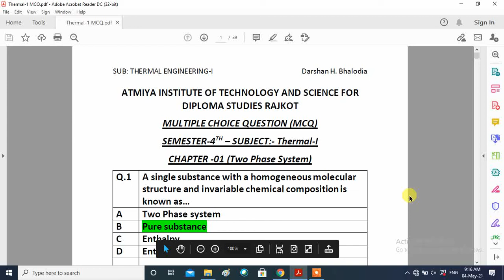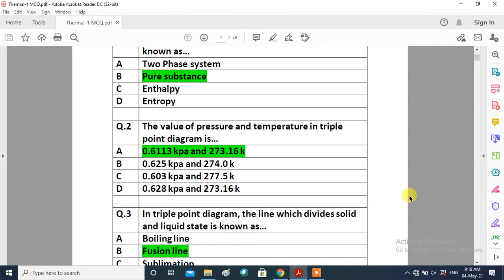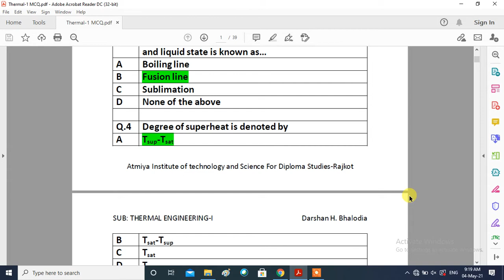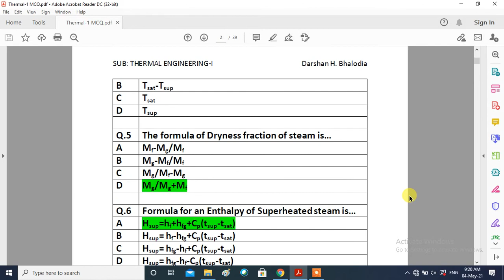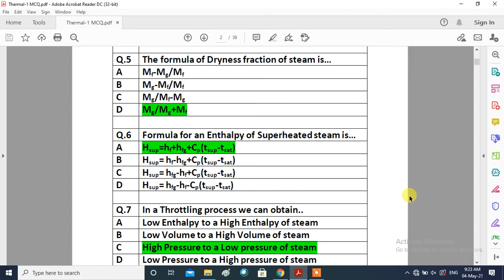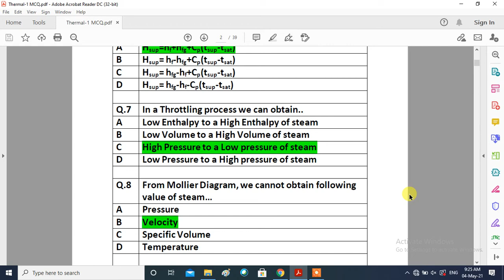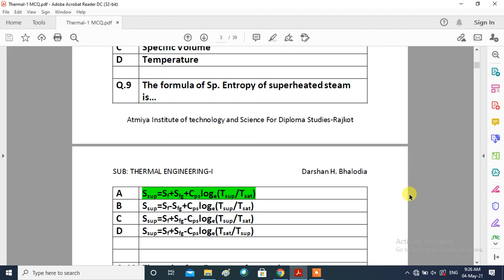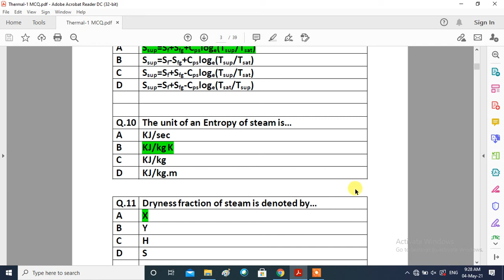Thermal-1 | MCQ | CH-1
Subject - Thermal-1
Chapter-1 Two Phase System